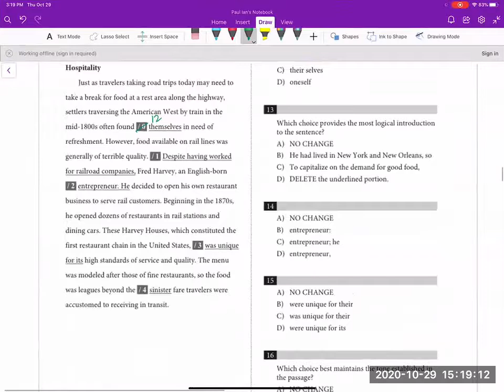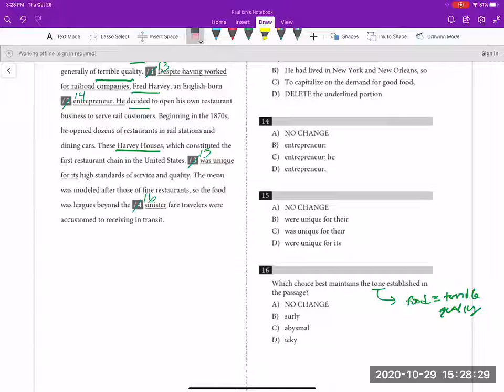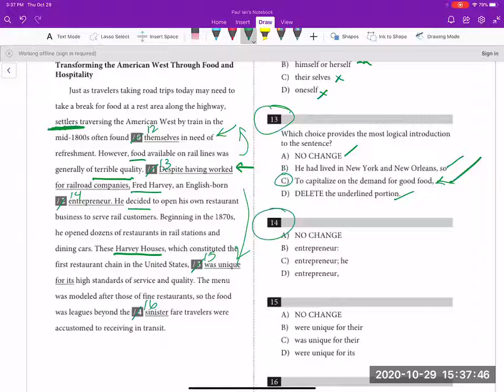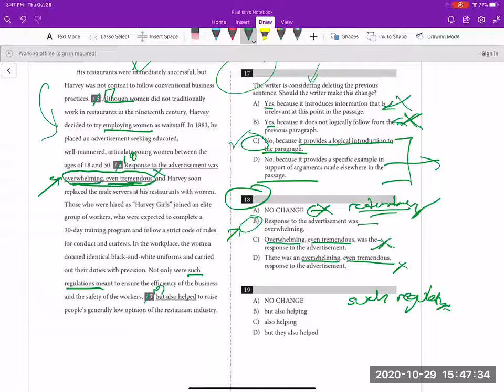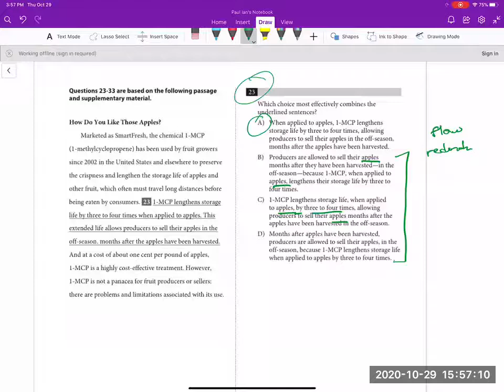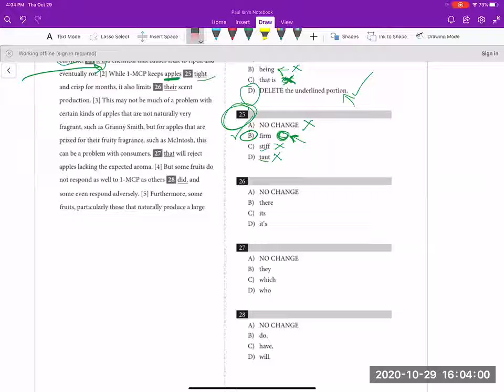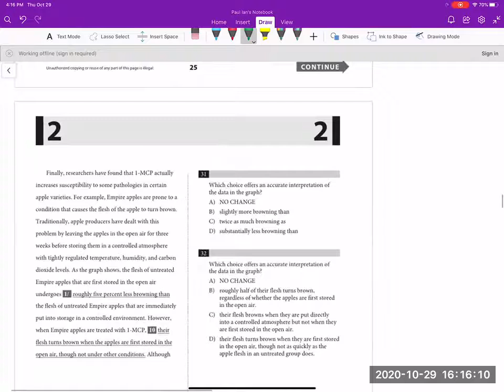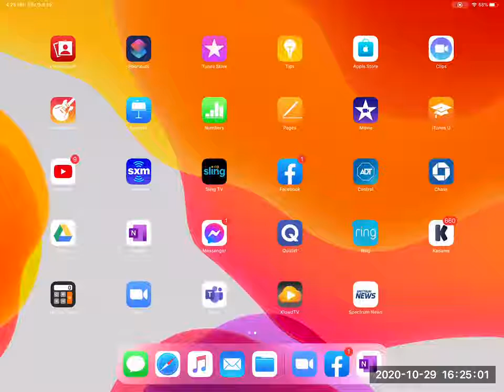SAT Reading/Math Course: Grammar Practice Problems Part 3 (Fall 2020)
Develop strategies in preparation for SAT Reading/Math Exams. This course will go over subject-based problems such as Grammar, Sentence Completions, Problem Solving, and Grid-Ins type problems.